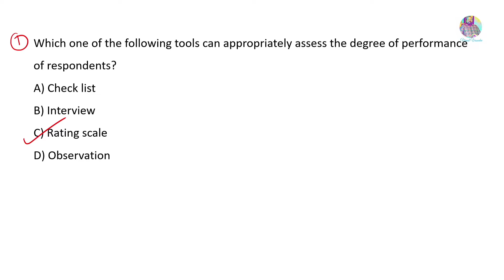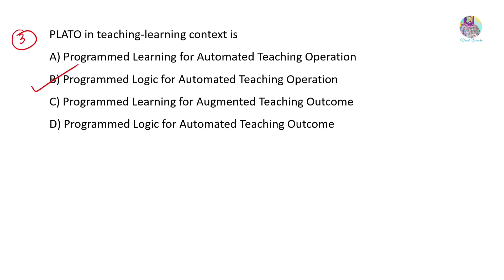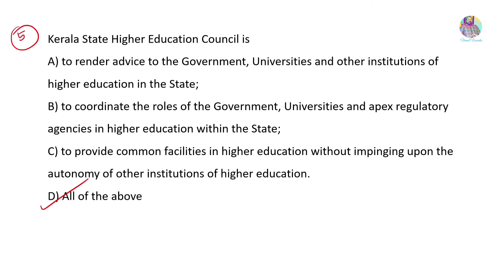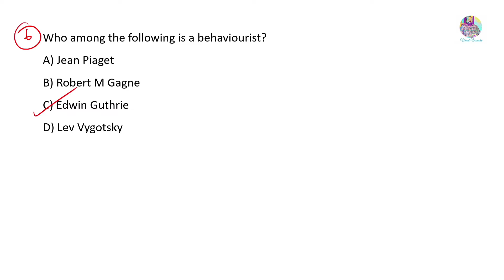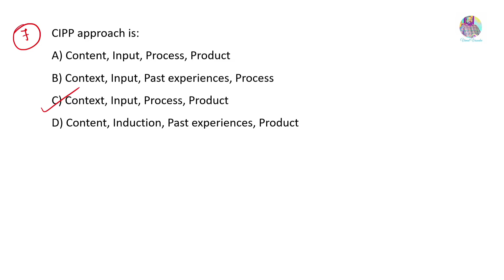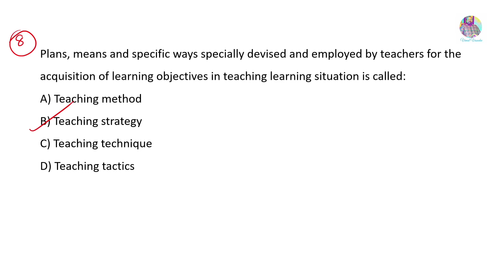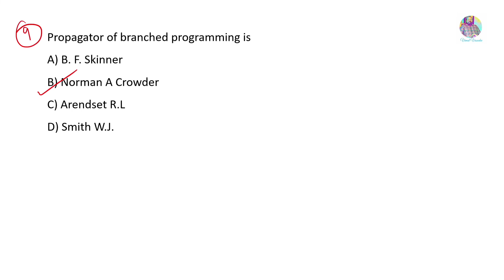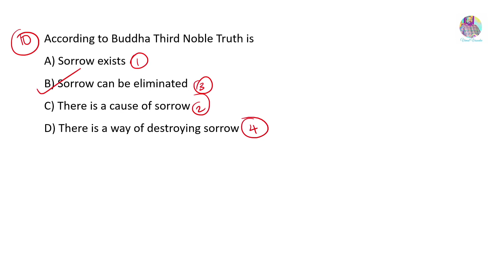SET - General Paper- Previous Year Questions- Class 14 - Kerala State Eligibility Test(SET)